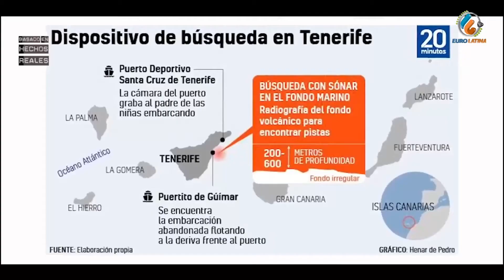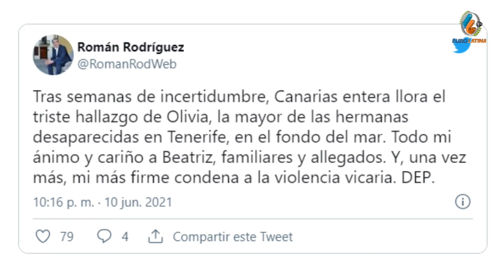CONFIRMADO, EL CUERPO HALLADO ES EL DE OLIVIA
canales latinos en Europa.